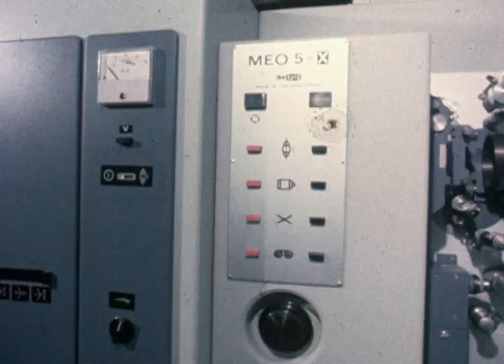Otevření nového kina „Moskva“ v Praze (1977)